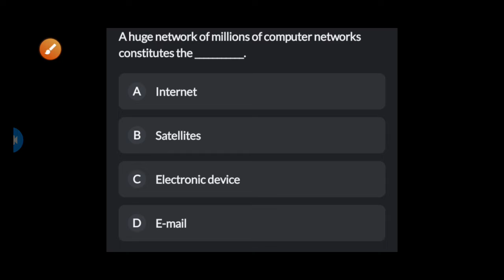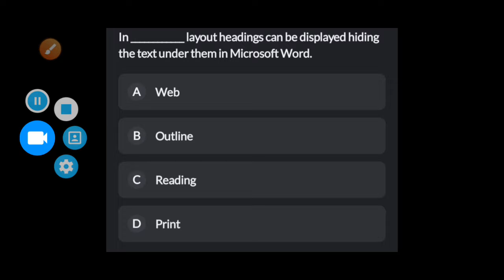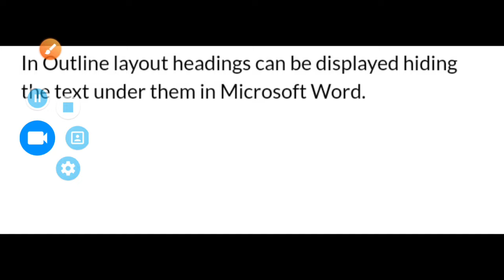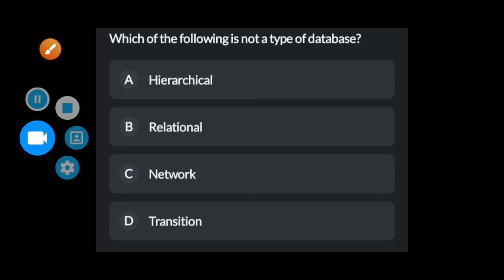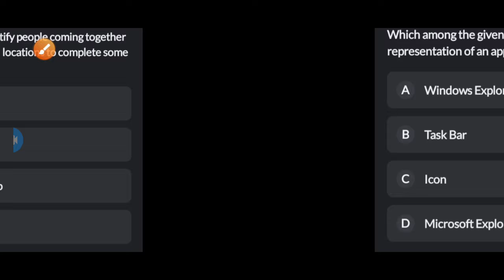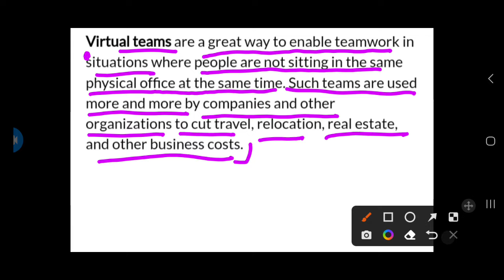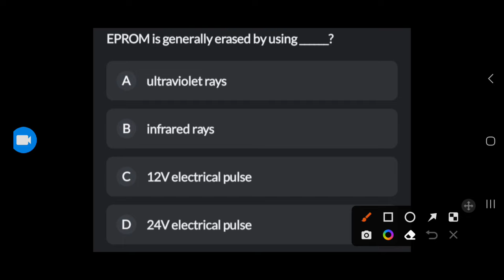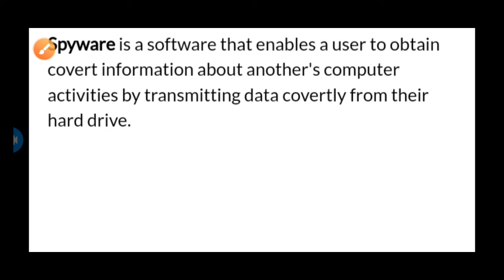Mock Test 2 Jkssb Supervisor Female | Computer Jkssb Supervisor Female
SOCIAL MEDIA SITES OF JK PRACTICE

JKSSB FEMALE SUPERVISOR COMPUTER
JKSSB SUPERVISOR FEMALE COMPUTER KNOWLEDGE
COMPUTER KNOWLEDGE JKSSB WOMEN SUPERVISOR
JKSSB WOMEN SUPERVISOR COMPUTER
JKSSB EXAMS MOCK TEST
JKSSB EXAMS 2024
JKSSB COMPUTER classes
JKSSB SUPERVISOR FEMALE GENERAL SCIENCE
MCQS ON GENERAL SCIENCE JKSSB SUPERVISOR FEMALE
MCQS ON GENERAL SCIENCE JKSSB
JKSSB GENERAL SCIENCE
JKSSB UPDATE 2024
JKSSB RESULT 2024
ADMIT CARD JKSSB EXAMS
JKSSB EXAMS SYLLABUS
JKSSB JKP CONSTABLE SYLLABUS